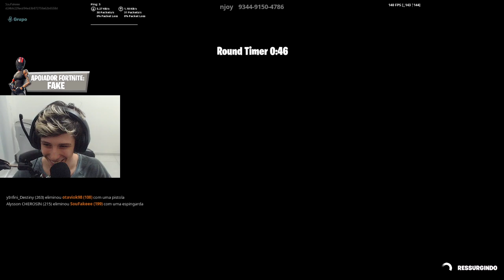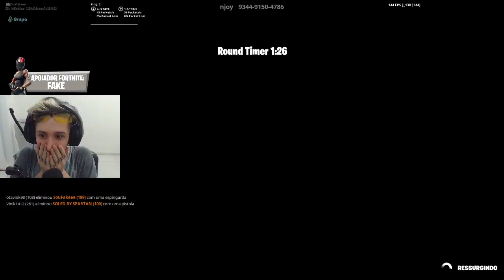DUST 2 NO FORTNITE - CS:GO NO FORTNITE